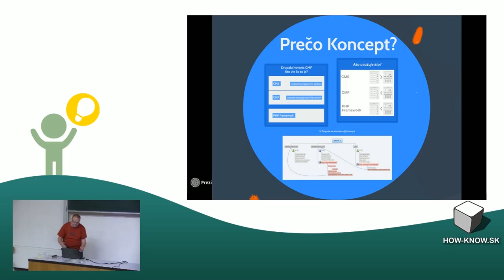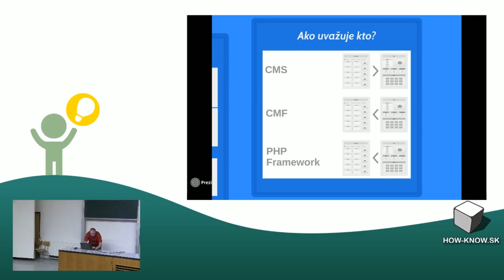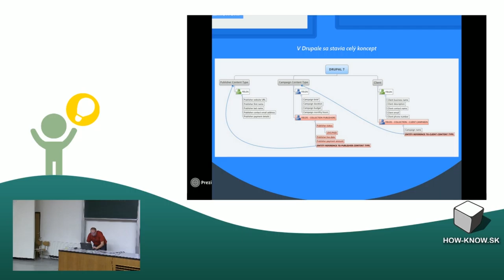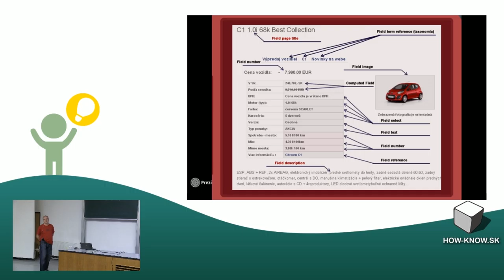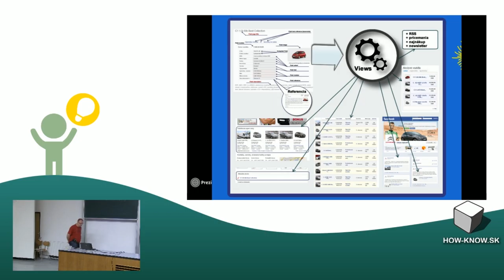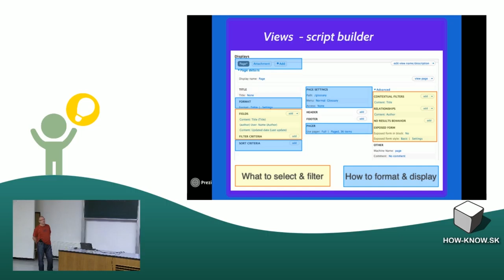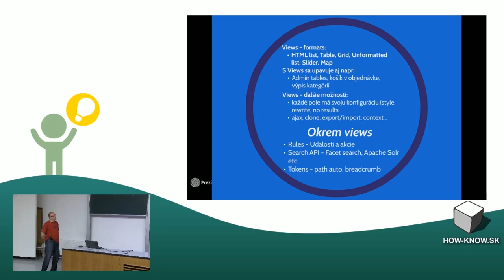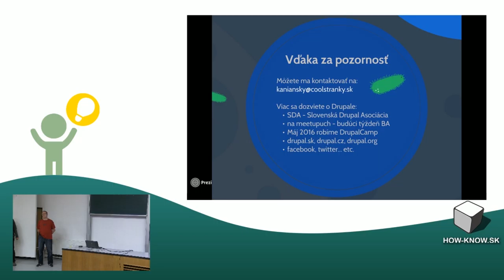Viliam Kanianský: Koncept Drupalu